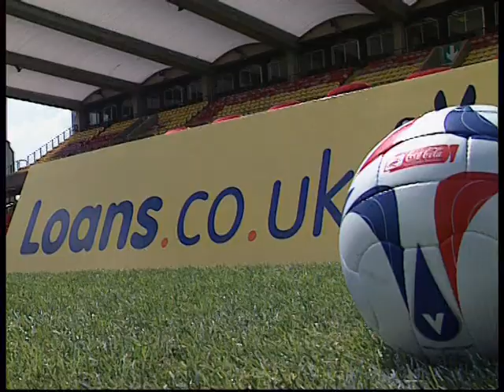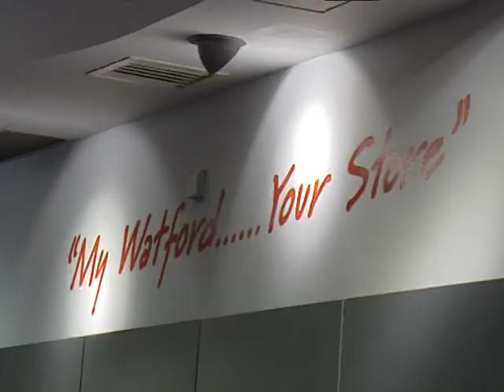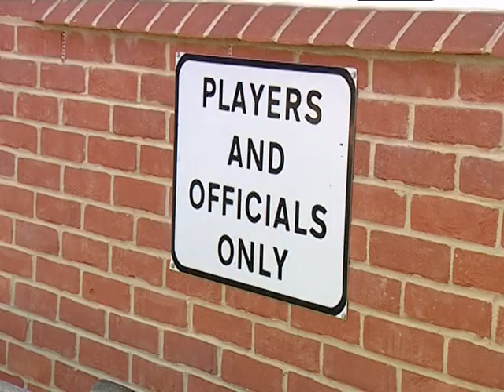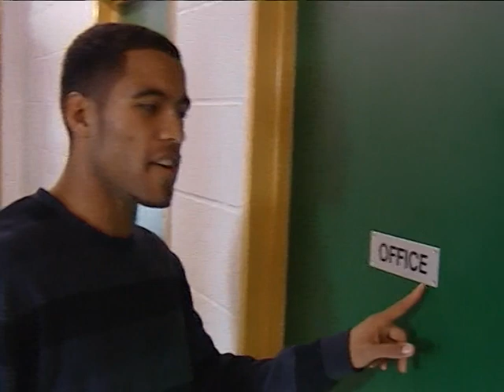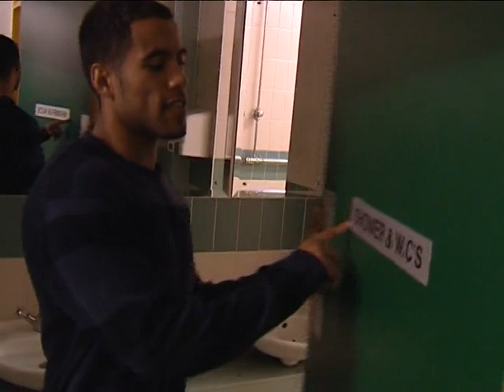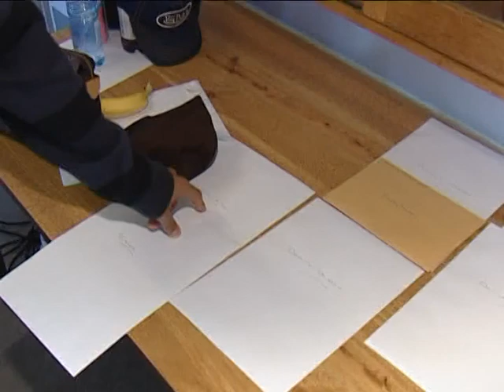Retro Hornets - Watford FC First Half 2005/06 Season Review Promotion PlayOff Soccer Football WFC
Retro Hornets - Watford FC First Half 2005/06 Season Review

Aidy Boothroyd Promotion Season

Featuring Marlon King (21 League Goals), Ben Foster, Jay DeMerit, Ashley Young, Malky Mackay, Lloyd Doyley, Darius Henderson, Clarke Carlisle, Gavin Mahon, James Chambers, Adrian Mariappa, & Matthew Spring Plus Many More Unsung Heroes From This Amazing WatfordFC Season

Re-Live Every Single Match From The First Half Of The Campaign

The Season That Ended With A Trip To The Millennium Stadium In Cardiff

Twitter X Channel @ watford1881

Weekly Retro Watford Focus Uploads

The Channel For All You Golden Boys Fans